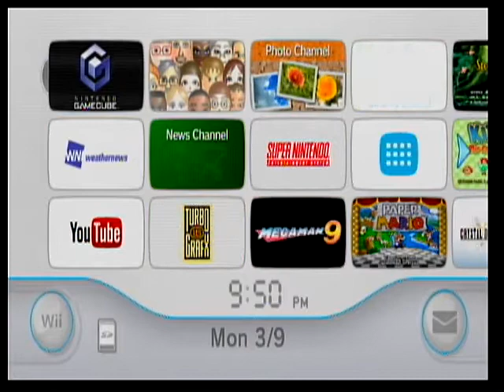Lets Play Final Fantasy Crystal Chronicles [1] River Belle Path(1 of 2)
Watch as me and MythCWriter play through one of the most underrated games to come out of the FF Library.

Today we'll be going through River Belle Path while explaining everything that makes this game unique. :)